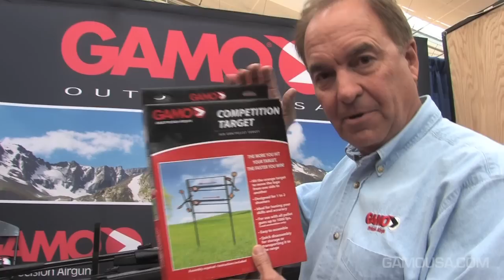Quick Tip: Keith Warren - Better Shooting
Keith Warren, host of The High Road (also host of Deer and Wildlife Stories and Ranch Propersties TV) shares a "quick tip" for better shooting.